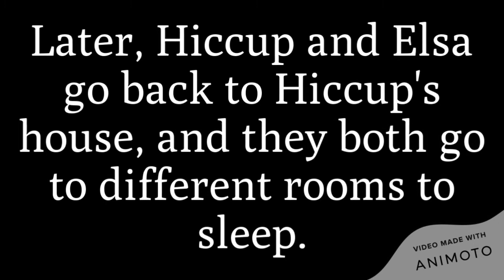Ghostly Love Part 4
Part4!!
Ya'll ready for Rapunzel's backstory in Part 5?!!!
Also, tomorrow is the day that my Chromebook gets taken back to the school for 81 days. Just be glad that I have a home computer. *Big BREATH* And that's all for now! So thank you very much for sticking me with on this wild ride! (Not quite sure what I'm even saying now hehe) Okay: BAIIII!!!